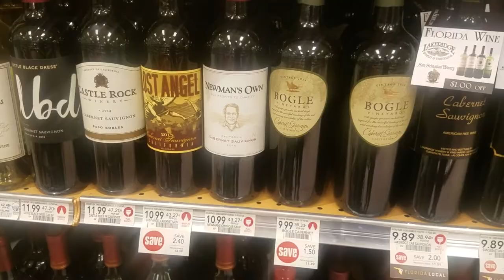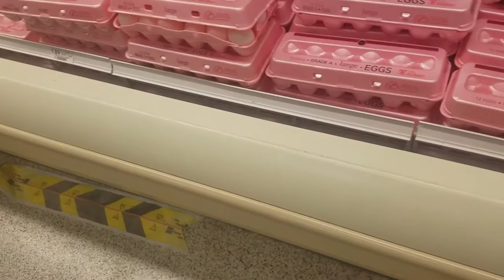Grocery Shopping Like a College Student -- Day 12 [July 8, 2017]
Purchasing groceries with my uncle like a college student (only with some money). Buying alcohol and junk food. Can someone ask for any more?